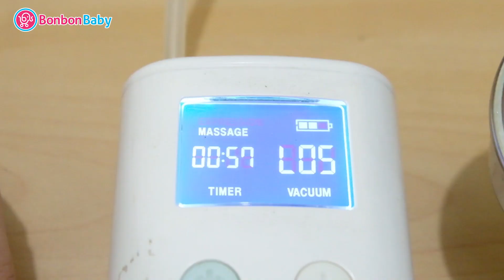CARA PEMASANGAN POMPA ASI SPECTRA 9 PLUS!!!!!!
SPECTRA 9+ NEW MOTOR 2019
NEW UPGRADED MOTOR dari SPECTRA INDONESIA

Kami tidak menjual model lama

Spectra 9+ 9 Plus Breast Pump - Pompa ASI Elektrik

NB : MOHON BERIKAN NOTE SAAT CHECKOUT ORDER, BARANG MAU DICEK KONDISINYA/BUKA SEGEL SEBELUM DIKIRIM ATAU TETAP DIKIRIM MASIH TERSEGEL. JIKA TIDAK BERI NOTE BARANG AKAN KAMI KIRIMKAN DALAM KONDISI TERSEGEL.

- Spectra 9+ merupakan salah satu varian dari pompa asi portable dari Spectra.

- Pompa asi portable merupakan pompa asi yang memiliki ukuran kecil, sederhana, mudah dibawa dan flexible. Berikut merupakan informasi tentang Spectra 9+

- Memiliki berat 230 gram dengan dimensi 12cm x 7cm x 4.5cm.
- Closed System. Spectra 9+ sudah menggunakan sistem tertutup (closed system) dimana aliran udara disekitar asi terpisah dengan aliran udara disekitar motor, sehingga asi yang dihasilkan akan lebih higienis dan dapat menghindari pembentukan mold atau kerak asi pada selang dan motor
- 2 fase cara pemompaan, yaitu fase stimulasi (massage) dan fase hisapan (expression). Kombinasi penggunaan dari 2 fase ini bertujuan untuk menghasilkan LDR (Let Down Reflex).
- Fitur keamanan auto OFF dimana pompa akan mati dengan sendirinya setelah penggunaan selama 30 menit.
- Rechargeable battery
- Dapat dioperasikan secara elektrik atau manual
- Dapat dijadikan single dan double pumping untuk menghemat waktu memompa.

Paketan Pembelian Spectra S9+:

1. Bottle PP baru + Nipple= 2pc.
2. Corong 24mm= 2pc.
3. Valve= 4pc.
4. Tubing= 2pc.
5. Tutup corong= 2pc.
6. Backflow= 2pc.
7. Standart neck= 2pc.
8. Airtight= 2pc.

🏠 Sompok Baru 91 ⏰ 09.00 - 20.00 ☎️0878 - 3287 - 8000
🏠 Moh Suyudi 67 ⏰ 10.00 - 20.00 ☎️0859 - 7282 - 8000
For Order :